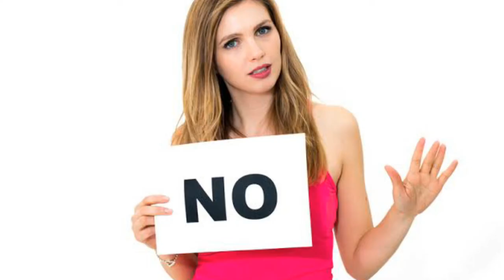Actor milind Soman How he married a much younger woman.? detailed report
1.world dangerous sex law  in tamil

2.actress yashika anand viral Photos

3. Chennai lockdown shocking updates

4. ரவடி பேபி சூர்யாவை நல்லா வச்சு செய்யும் தமிழச்சி